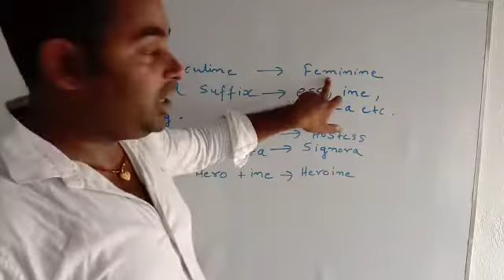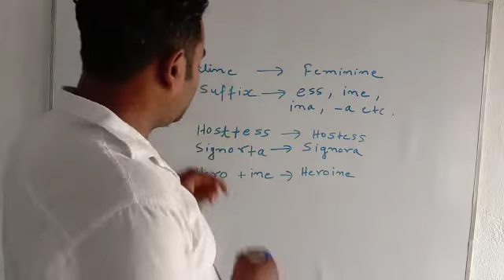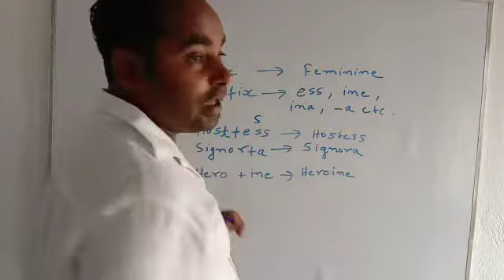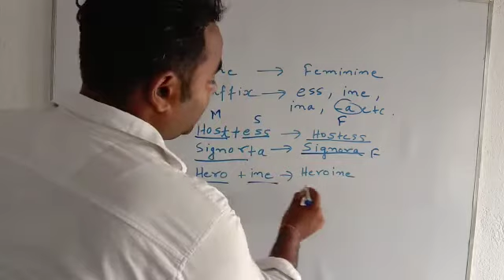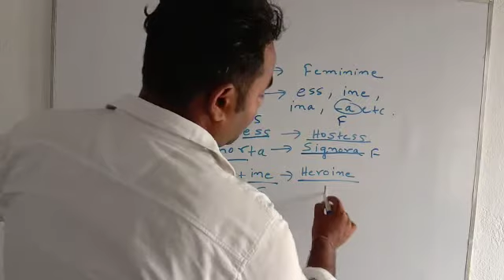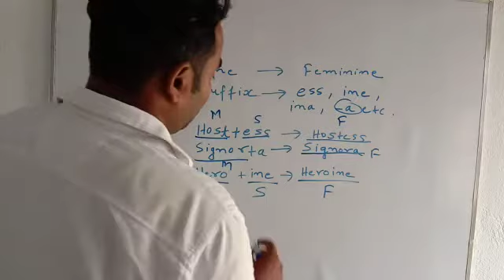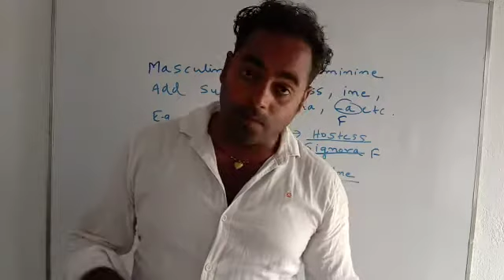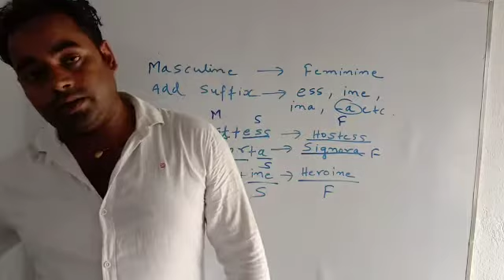Lecture_4_Class 8 ( English Grammar )